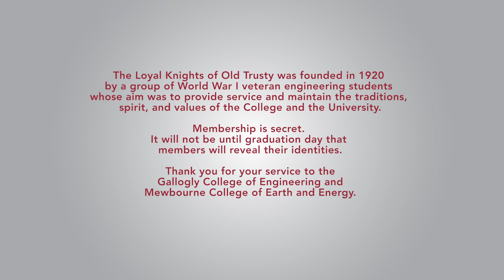Gallogly College of Engineering Virtual Convocation